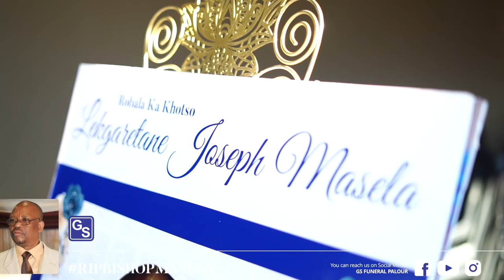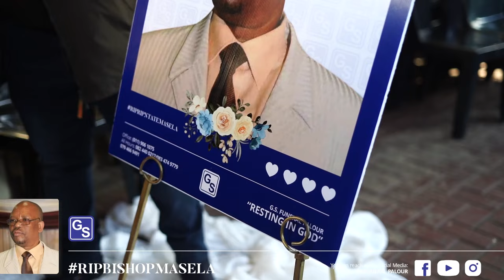15h30 Delivery Katlehong